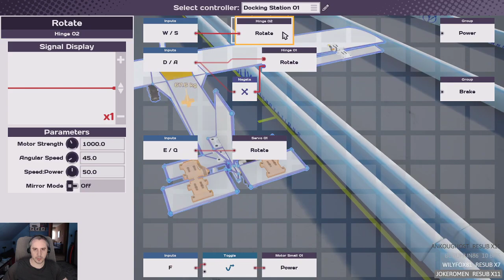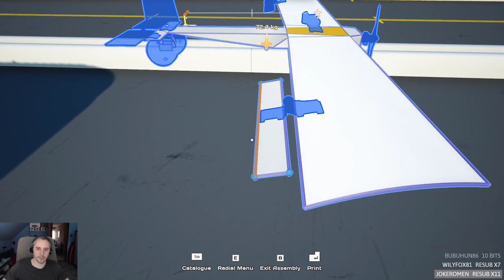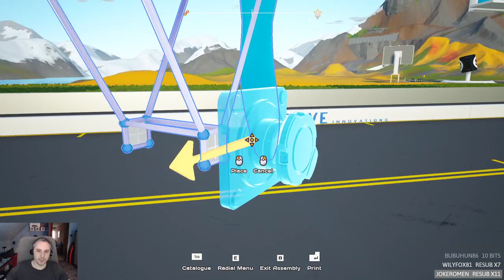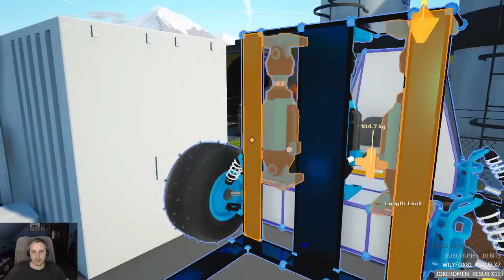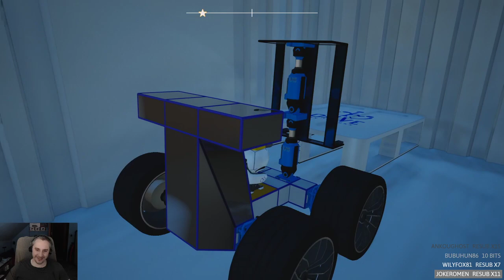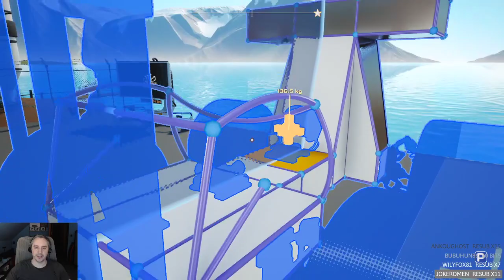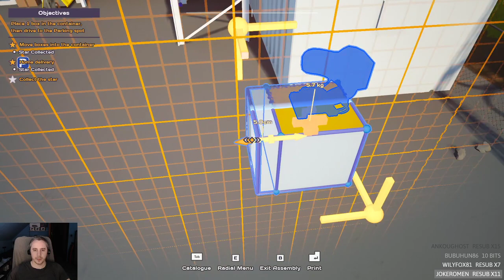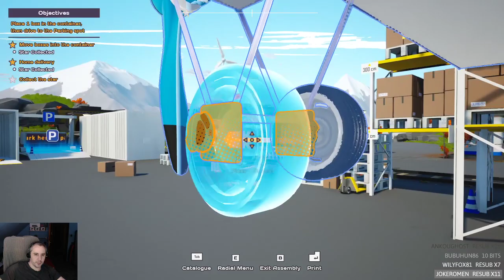Ha valami lezuhan az azt jelenti, hogy előtte repült? - Main Assembly